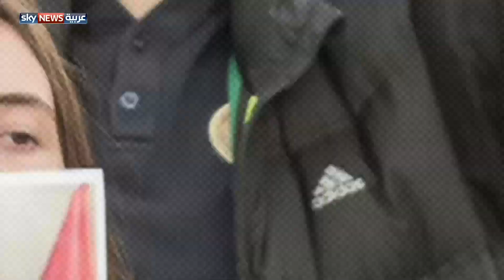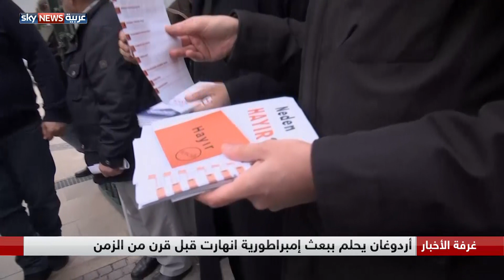أردوغان... وحلم الإمبراطورية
يقدم الرئيس التركي رجب طيب أردوغان إحدى أكبر المفارقات السياسية في مواقفه بشأن التدخل في شؤون الدول الأخرى واختراق سيادتها. فهو يرفض تدخل أي دولة في شؤون أكراد بلاده فيما لا يرى أي حرج في أن تقوم المخابرات التركية باختطاف مواطنين أتراك في كوسوفو، بل ويحرض الشعب في كوسوفو للتظاهر والإطاحة برئيس الوزراء هناك. سعي الرئيس أردوغان للتدخل في شؤون الدول الأخرى وانتهاك سيادتها يبرز عسكريا في سوريا، وتنظيميا دينيا في عدد من الدول العربية من خلال تنظيم الإخوان، وفي البلقان والدول الأوروبية من خلال تحريك الجاليات التركية ضد حكومات دولهم.